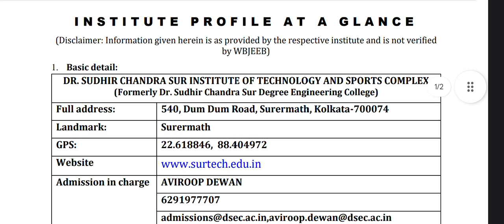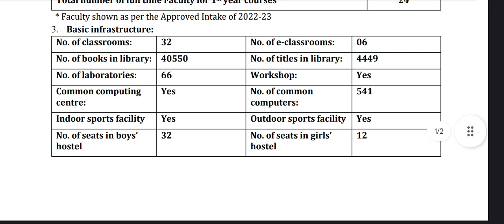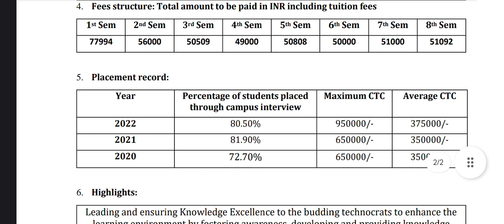DR. SUDHIR CHANDRA SUR INSTITUTE OF TECHNOLOGY College details wbjee jelet 🤬🤬